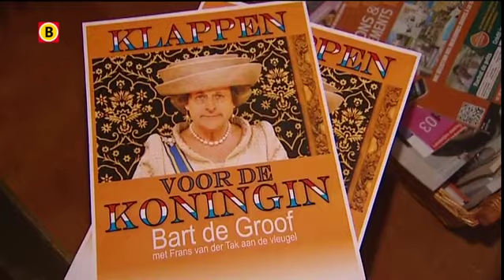Bart de Groof maakt lied voor koningin Beatrix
Klappen voor de koningin. Zo heet de voorstelling van cabaretier Bart de Groof uit Hilvarenbeek. In de show zit het lied 'Machteloos', dat gaat over het ski-ongeluk van Prins Johan Friso. Aanstaande vrijdag bezoekt koningin Beatrix Hilvarenbeek en de Groof wil de cd met het nummer aan de Koningin overhandigen.